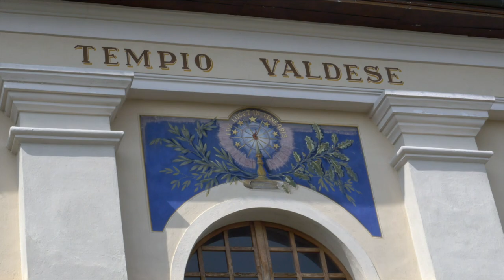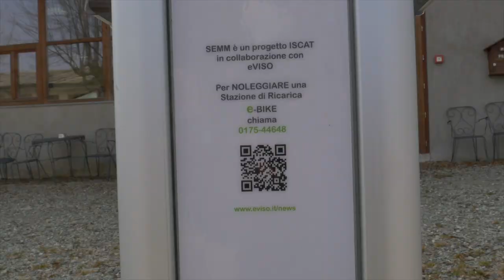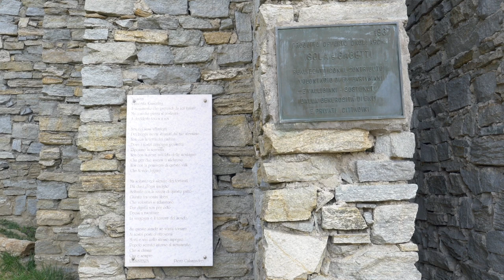Venerdì dal sindaco: Prarostino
Un paese verde e curato quello che ci racconta Fiorella Vaschetti, sindaco di Prarostino,  dove la memoria e tradizioni sono custodite con attenzione.